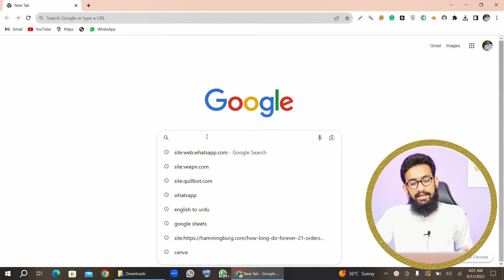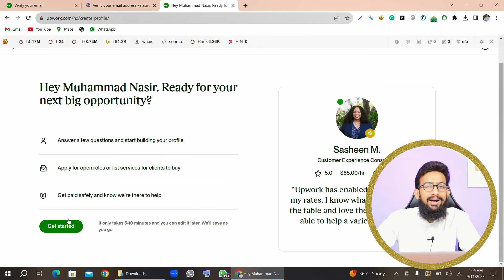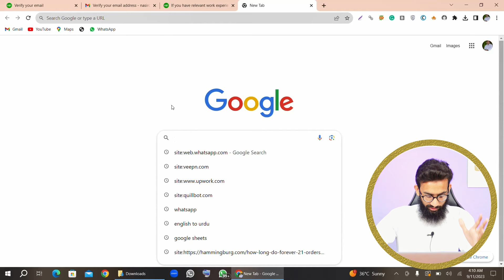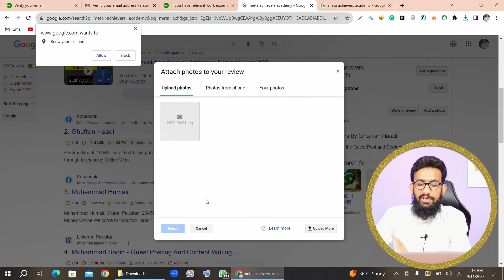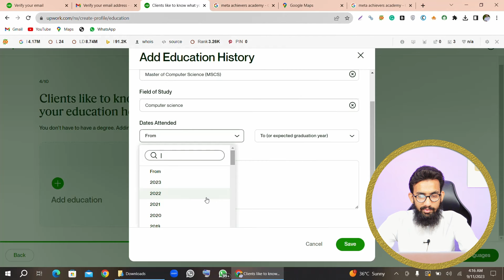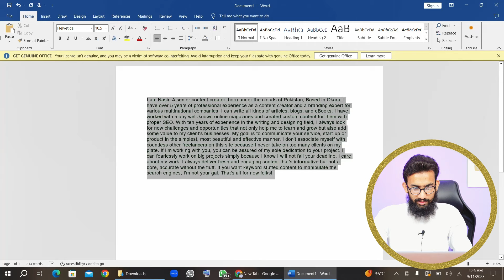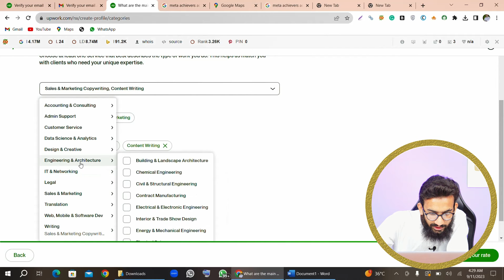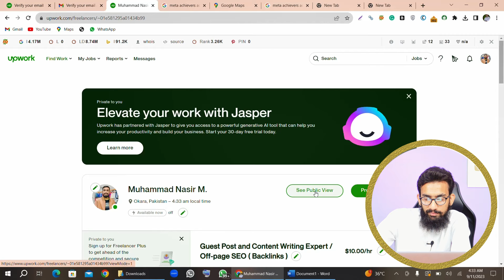Create Upwork Account with A to Z Profile Optimization